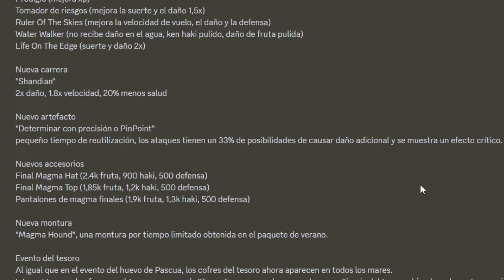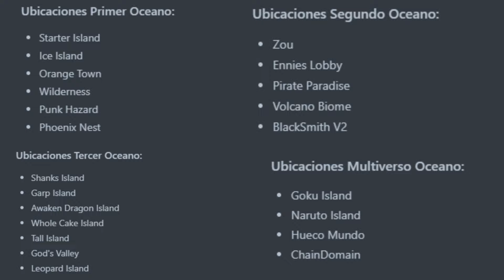[AOPG] UBICACIONES COFRES, NUEVA RAZA, TITULOS, ARTEFACTO Y MONTURA (ESPAÑOL)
En este video les enseñare a como conseguir los nuevos artefactos, montura, cofres del tesoro, raza, titulos. Espero que lo disfruten.